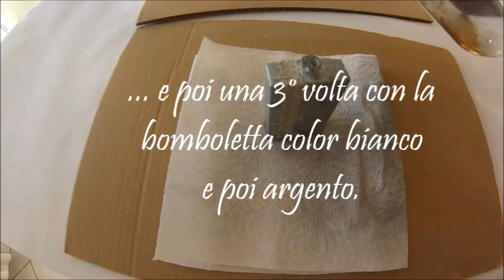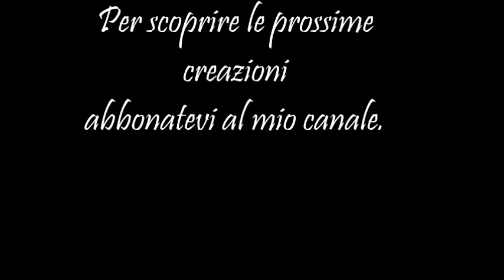Riciclare una bottiglietta di profumo (SHABBY CHIC) HD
In questo tutoriel puoi imparare come riciclare una bottiglietta di profumo, con una bomboletta spray e dell’ aceto, un effetto shabby, chic  e ricercato, per un' atmosfera  preziosa  e romantica!